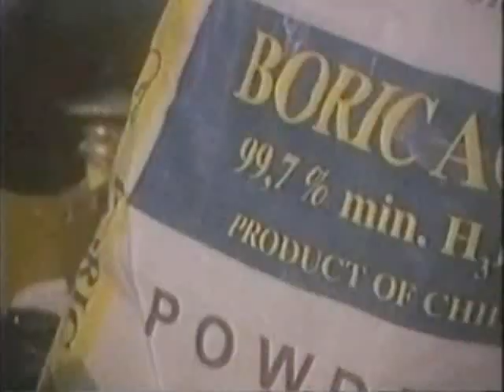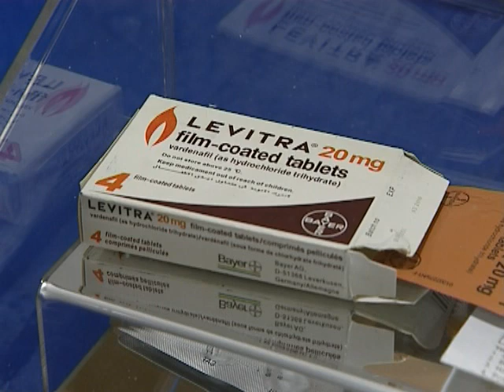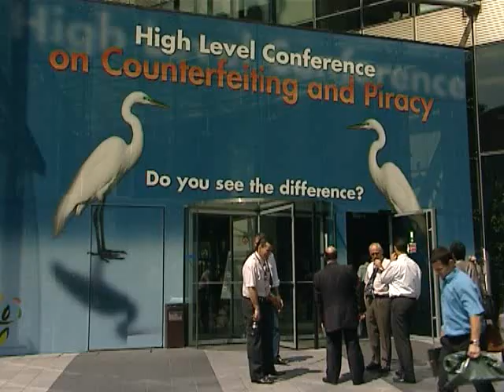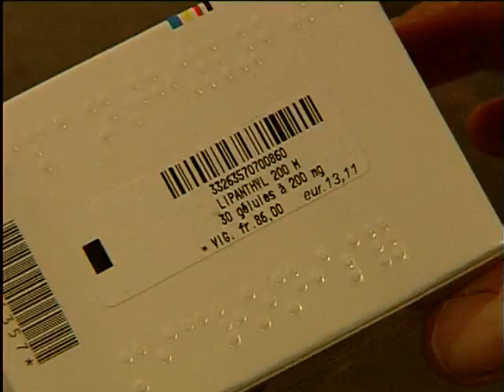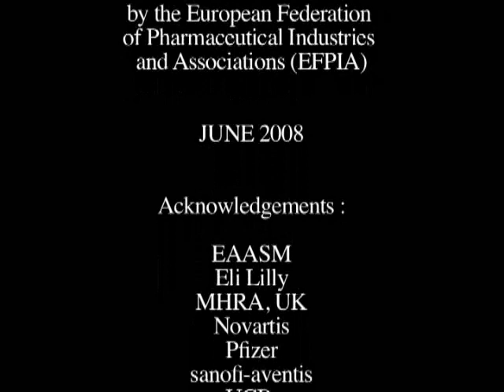The genuine danger of Counterfeit Medicines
How counterfeit medicines can affect patients' health in Europe.